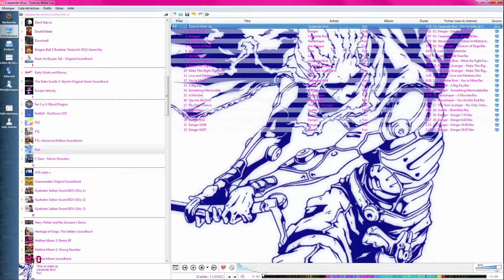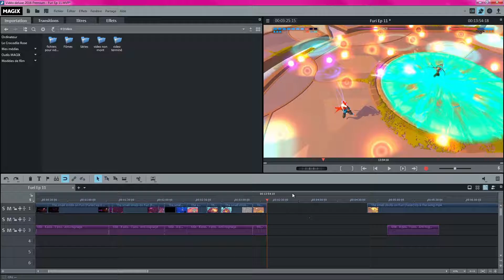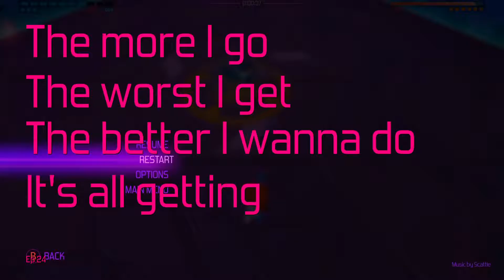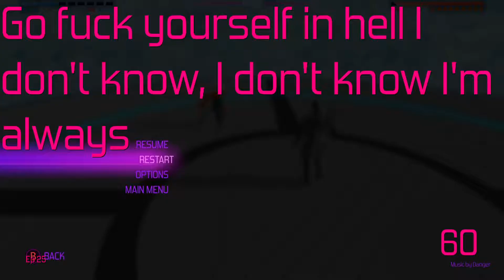The small strolls on Furi (Furier) The Best Of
Music that can be heard in the video : almoste the full Furi OST.

Video recorded with : ShadowPlay
Video edited with : MAGIX Vidéo deluxe 2016 Premium
Steam : Le Crocodile Rose
Uplay : SFPD-CrocoRose
Origin : Croco-Rose